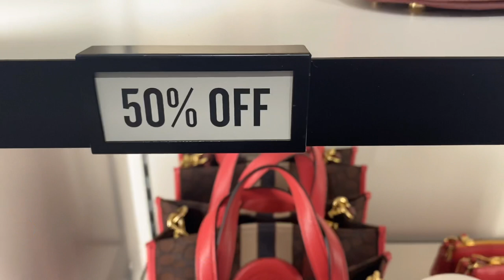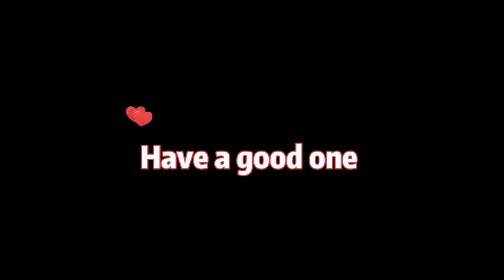🤩NEW ARRIVAL🤩Coach outlet Dempsey Carryall and Dempsey Bucket Bag 19